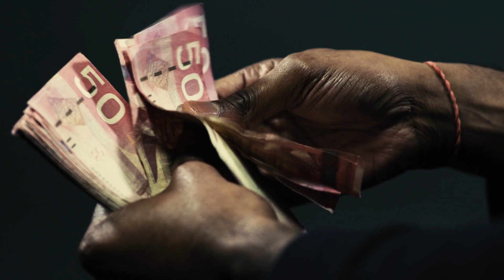The Negroes are Congregating Feb 29th - March 14th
The Negroes are Congregating poses an unapologetic and impolite perspective about the ongoing effects of racism in Canada and around the world. Delivered through a fusion of spoken word, satire, and soulful dialect, audiences are invited to experience raw truths up close and personal – leaving them with an understanding of what it means to be Black, proud, and ready.'

Video by Hoffworks

Cast
Uche Ama
Christopher Bautista
Christopher Parker

Creative
Written and Directed by Natasha Adiyana Morris
Produced and Production Managed by Troy De Four
Dramaturgy by Donna Michelle St Bernard and Lincoln Anthony Blades
Stage Management by Christie Maingot
Production Design/Wardrobe Design by Nalo Soyini Bruce
Lighting Design by Lance Braithwaite
Assistant Production Design/Wardrobe Design by Krystin Leigh Smith
Production Assistance by Tinesha Richards